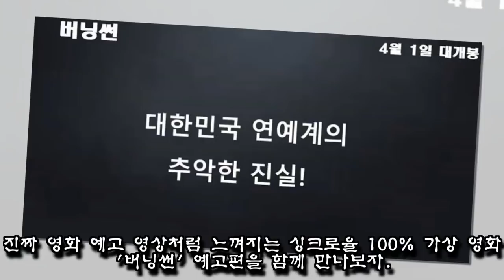영화 버닝썬의 가상 예고편이 공개됐다